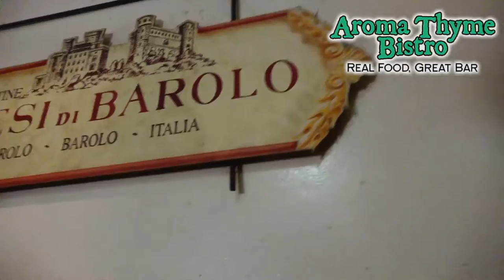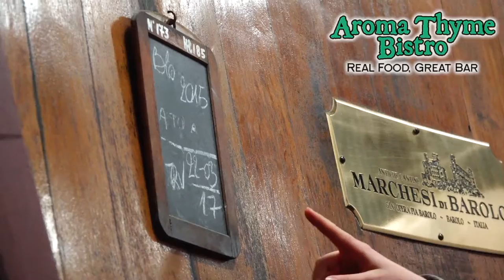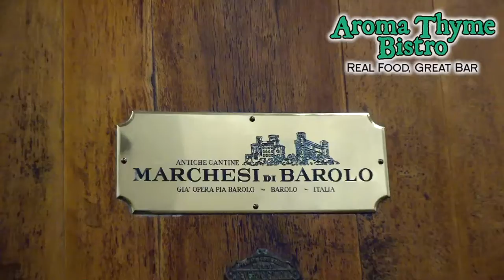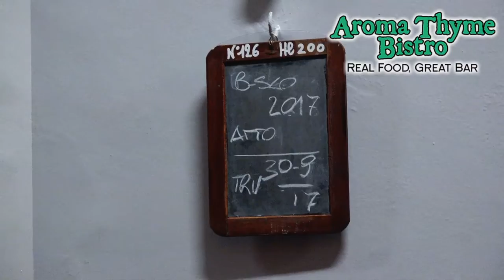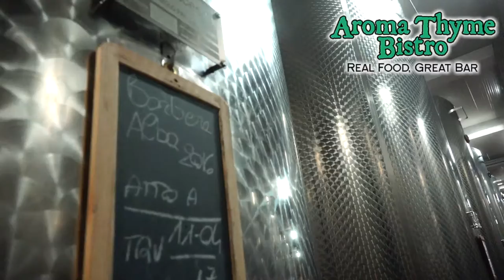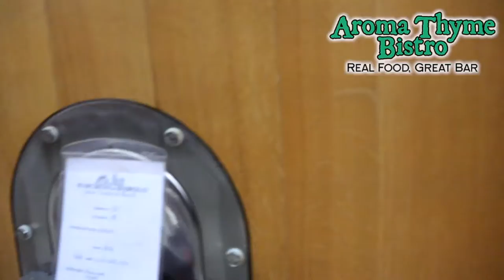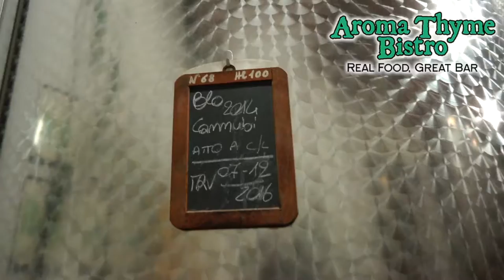Italian Winery Tour at Marchesi di Barolo | Travel with Aroma Thyme